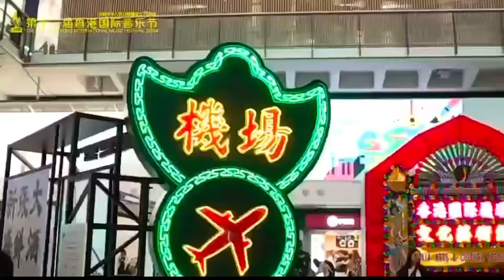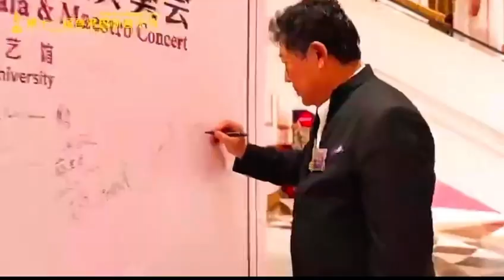2024 第十一届香港国际音乐节，陈洁教授受邀担任比赛评委